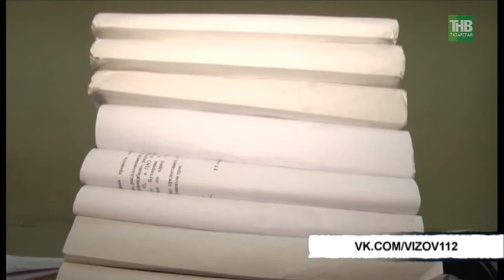Больше 26 грамммов синтетического наркотика изъяли полицейские у жителя Набережных Челнов - ТНВ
Больше 26 грамммов синтетического наркотика ПиВиПи изъяли полицейские у 31-летнего жителя Набережных Челнов. Вся партия находилась при нем, лежала в карманах куртки. Полицейские уверены, что он является закладчиком наркотиков, просто не успел оборудовать тайники.

Таяну ноктасы. В эфире: пн, вт, ср, чт - 19:00

7 дней. В эфире: вс - 19:30, 21:30

Координаты:
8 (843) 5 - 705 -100